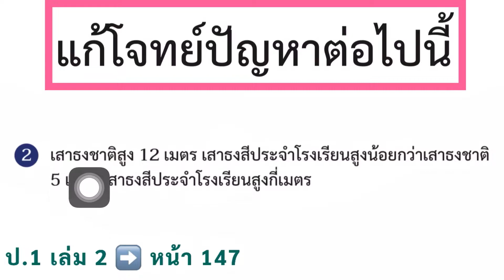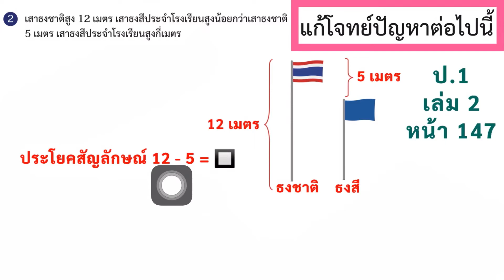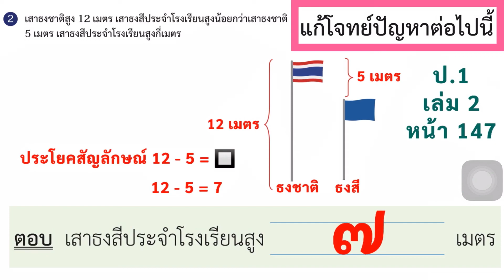หนังสือเรียนคณิตศาสตร์ ป.1 เล่ม 2 หน้า 147 ข้อ 2 การวัดความยาว แก้โจทย์ปัญหา สอนคณิตศาสตร์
การวัดความยาว
แก้โจทย์ปัญหา